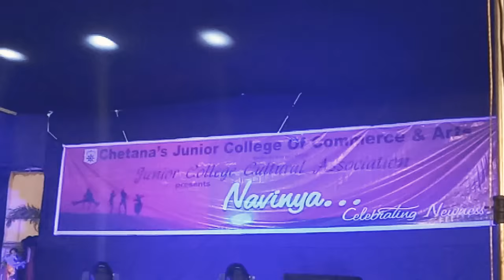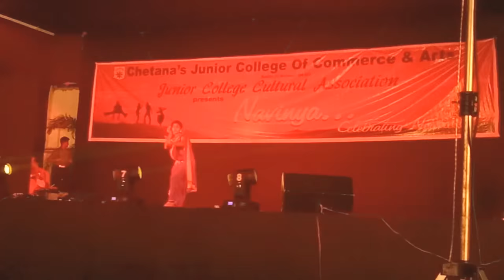CHETNA COLLEGE ANNUAL DAY 2018 ❤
CHETNA COLLEGE ANNUAL DAY 2018  LAVNI DANCE PERFORMANCE ❤